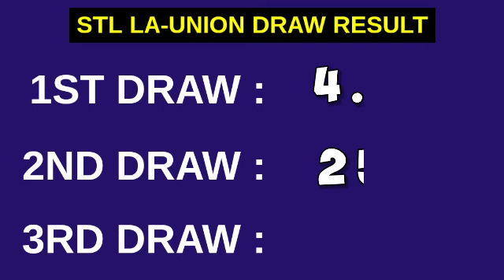2ND DRAW STL LA UNION RESULT 3PM TODAY March 31, 2023 AFTERNOON DRAW RESULT STL PARES